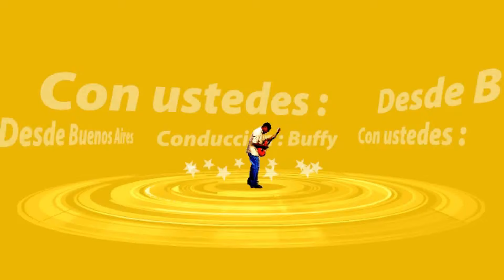A 10 años de la muerte de Gustavo Cerati cuál fue la canción que predijo su vida hacia otro plano